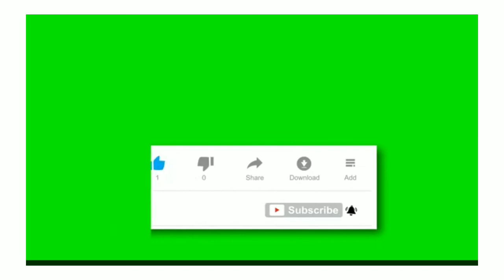How to draw deer with sketch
How to draw deer design
How to draw deer
How to draw deer design with sketch
How to draw designs
How to draw deer in step by step
Deer drawing tutorial
How to draw animals
How to draw deer in easy step
How to draw deer with pencil shades
How to draw deer with color
Deer coloring tutorial
How to draw deer with  water color